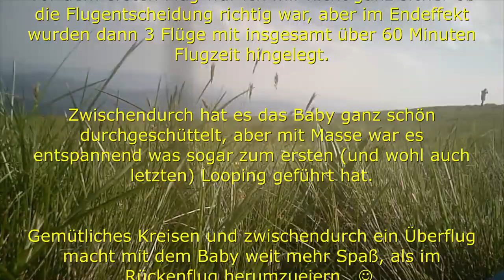✈ GRUNAU BABY [pichler] - Hangflug extrem [HD]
Die Windstärke ließ mich anfangs zögern, aber die Aussicht auf schöne Höhenflüge hat mich dann doch abheben lassen.